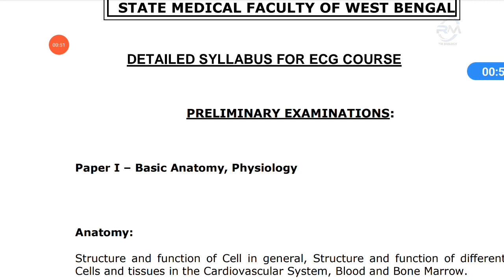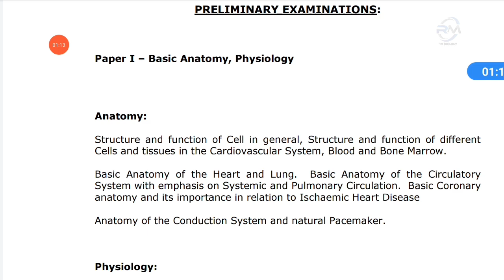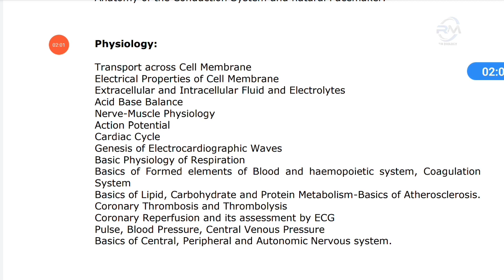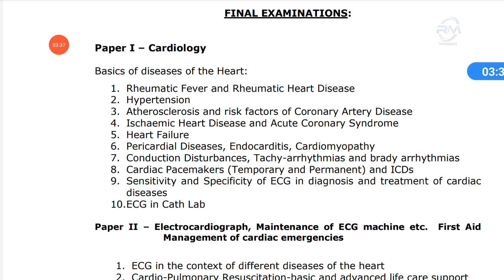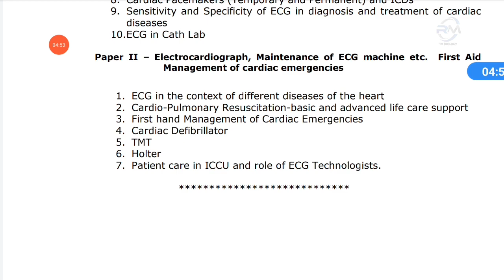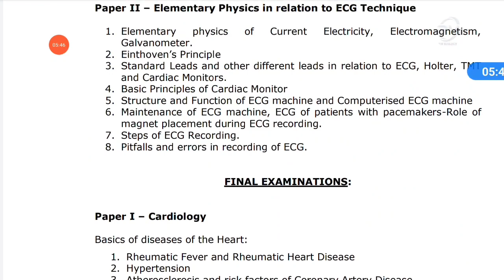SMFWB 2022|ECG TECHNICIAN Course Full syllabus 2022-23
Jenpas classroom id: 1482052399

DRD syllabus, dRD course, paramedical syllabus, dott 2022 syllabus, drd 2022-23,